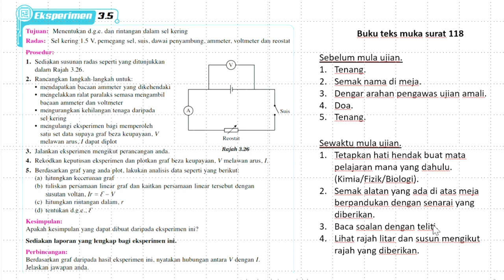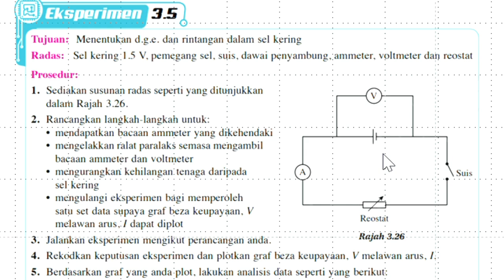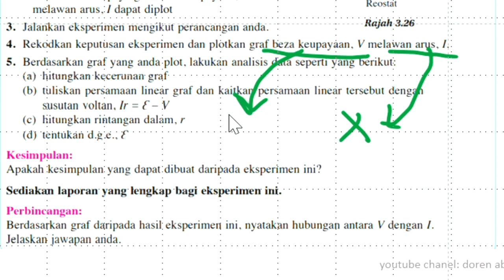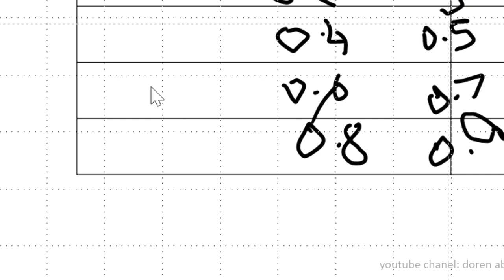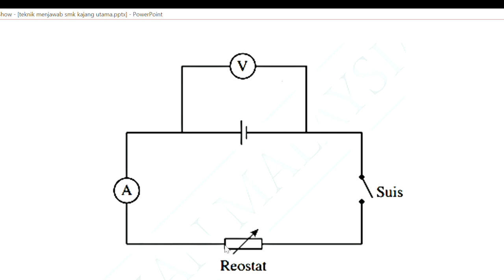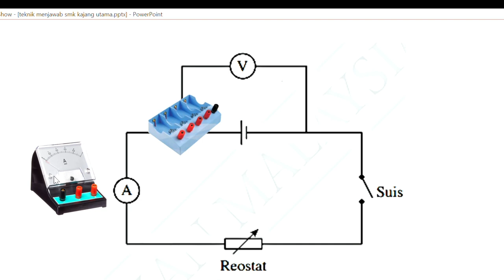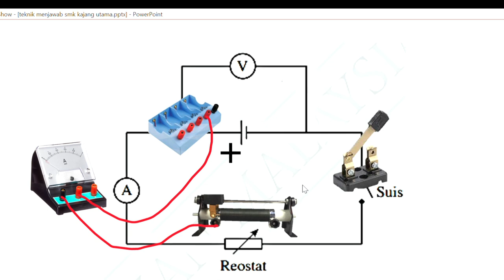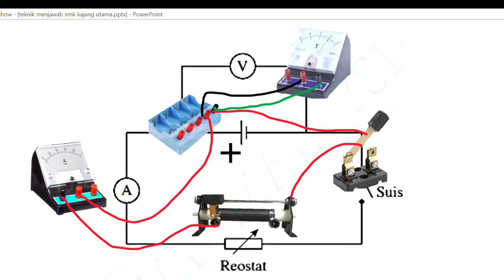Contoh Ujian Amali Fizik - Bab Elektrik